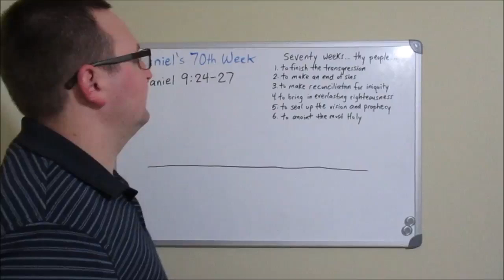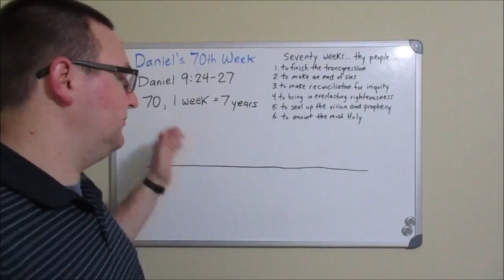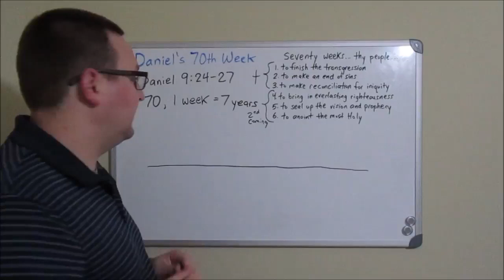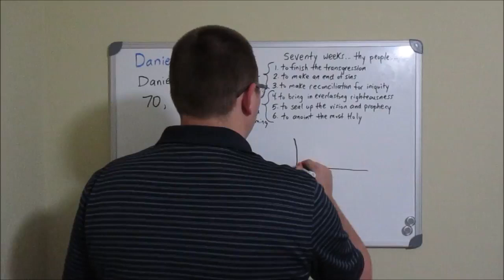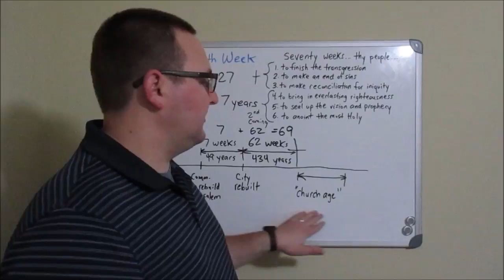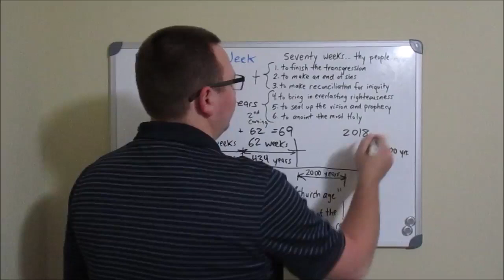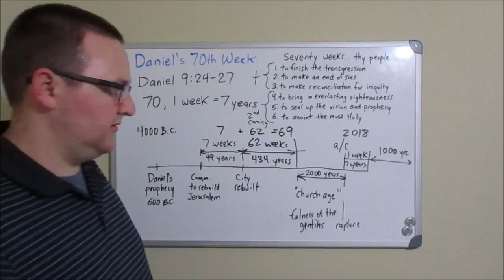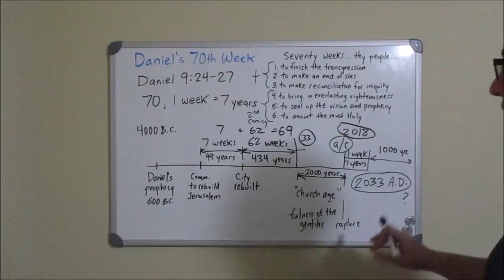Daniel's 70th Week- Brian Harlow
A Brother in Christ did a great job on this study.  I wanted to share with the Brethren.